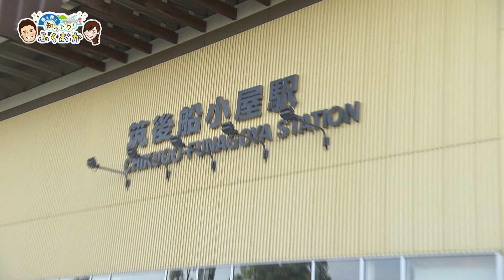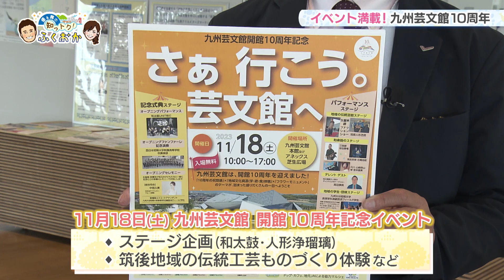九州芸文館開館10周年 【優＆舞の知っトク！ふくおか】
【九州芸文館10周年】
地元のさまざまな芸術や文化に触れることができる九州芸文館をご存じですか？
今回は10周年を迎えた九州芸文館で実施中のイベントを取材するとともに、改めて九州芸文館の魅力をお伝えします。